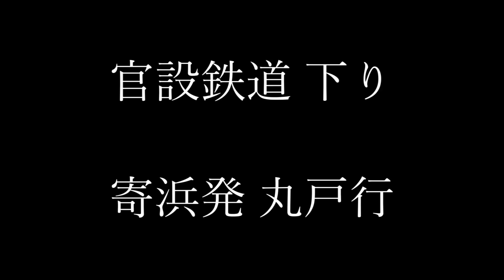【Transport Fever】ゆっくり交通経営録２ Part3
陸海空を舞台に交通網を構築していくシミュレーションゲーム「Transport Fever」の実況動画第二弾です。